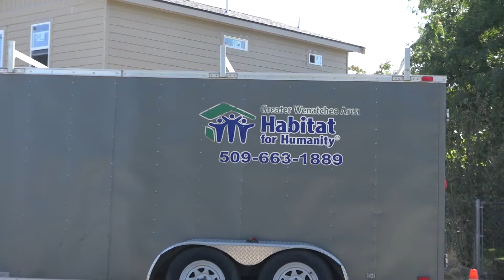Habitat for Humanity seeks volunteers for housing project